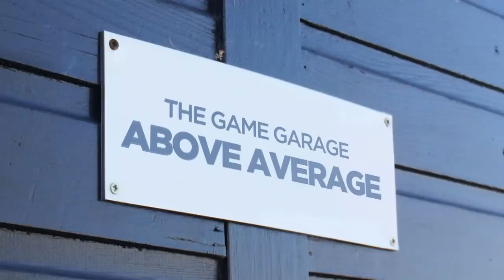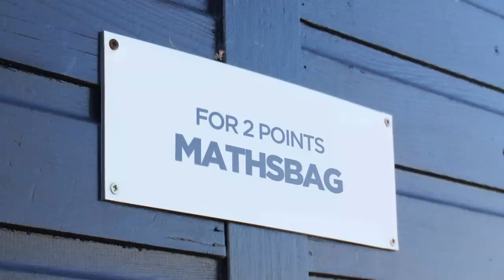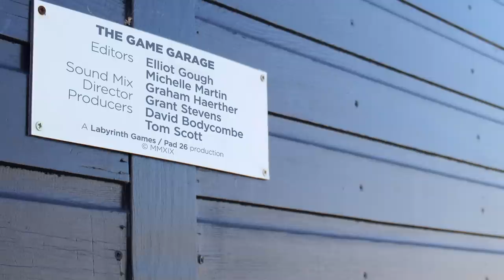Above Average (with too many people to fit in this title)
Today in the Game Garage, it's not about what you know: it's about what you can do. Pull down the description for the full cast and links to everyone's channels!

Edited by Elliot Gough and Michelle Martin
Audio mix by Graham Haerther
Directed by Grant Stevens
Produced by David Bodycombe and Tom Scott

A Pad 26 / Labyrinth Games production